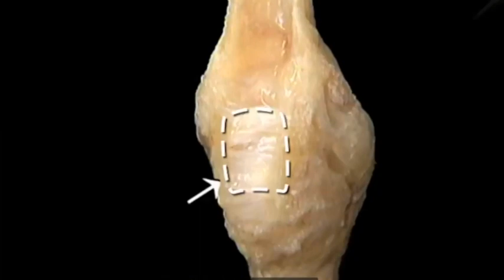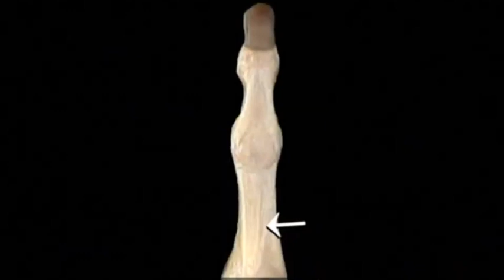Giải phẫu Chi trên: Ôn nhanh Xương Khớp Bàn Tay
Video ôn nhanh các xương khớp bàn ngón tay